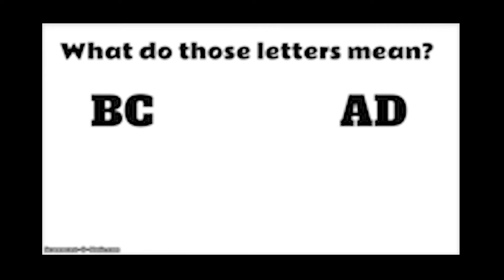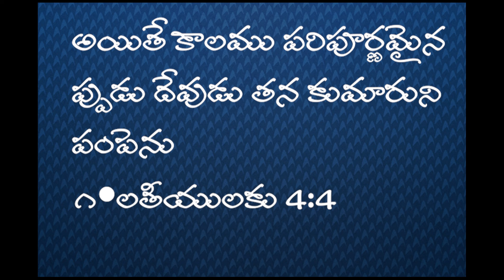కల్కి మూవీ కి బైబిల్ కి మధ్య సంబంధం!!The relationship between Kalki movie and the Bible!!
The relationship between Kalki movie and the Bible!!
telugu christian messages
john wesley messages
telugu
messages
jessy paul short messages